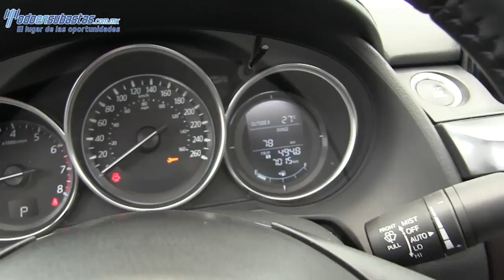405590 MAZDA / 6 / 2016